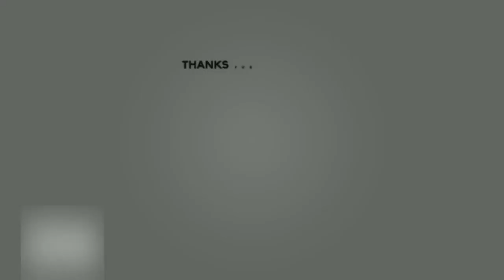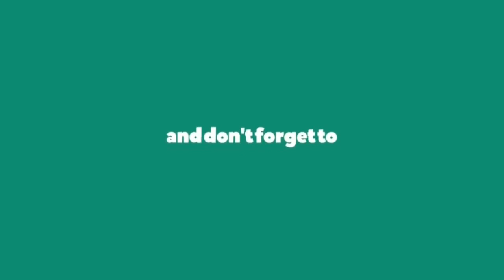Marito morto e moglie ferita gravemente in casa l’ipotesi choc